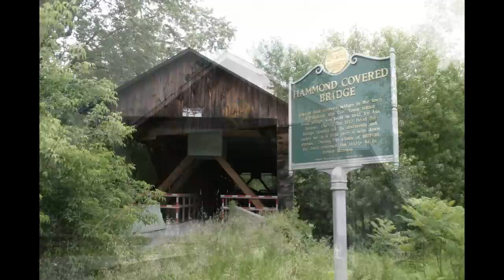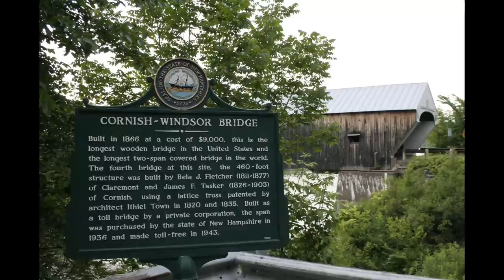A few Covered Bridges in New England! VT & NH. (To the tune of: David Gray - "Kathleen")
These are just a few of the many covered bridges that we've visited while on vacation in Vermont & New Hampshire back in June 2008.